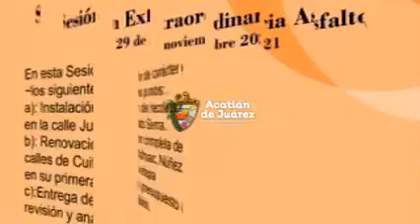SESIÓN EXTRAORDINARIA APROBACIÓN DE OBRAS ASFALTO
En esta Sesión de carácter extraordinario se aprobaron
 los siguientes puntos:.
a): Instalación del recolector de aguas pluviales
en la calle Justo Sierra.
b): Renovación completa de la carpeta asfáltica en las
calles de Cuitláhuac, Núñez Morquecho y Justo Sierra
en su primera etapa
c):Entrega del presupuesto de egresos 2022 para su
revisión y análisis.